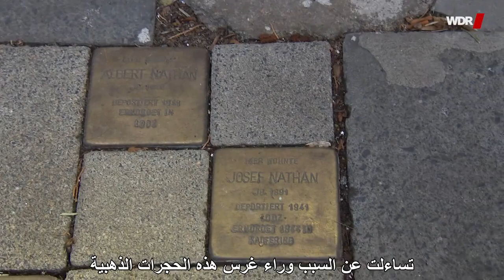Mein Auftritt bei WDR über den Podcast Deutsch-Arabisch|(مقابلتي مع التلفزيون الألماني (مترجم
Lokalzeit Duisburg hat mit mir ein Interview über den Podcast Deutsch-Arabisch geführt und haben mich an einem Drehtag begleitet, wo ich die Initiative Stolpersteine Interviewte

التلفزيون الرسمي الألماني في مدينة ديسبورغ رافقني في يوم كانل من عملي في بودكاست عربي ألماني وغطو مقابلتي مع منظمة حجار العثرة الألمانية المعنية بتوثيق المحرقة التي قام بها النازيين إبان الحرب العالمية الثانية ضد اليهود و الغجر و الأقليات من غير العرق الآري

للأستماع للحلقات صوتياً على جميع منصات البودكاست

Wenn du dir die Folge nur als Podcast anhören möchtest

Hast du eine interessante Geschichte dann kontaktiere mich!!!
!!!عندك قصة فريدة من نوعها وحابب تشاركها مع الناس

Spende selbst, wenn es nur 1€!